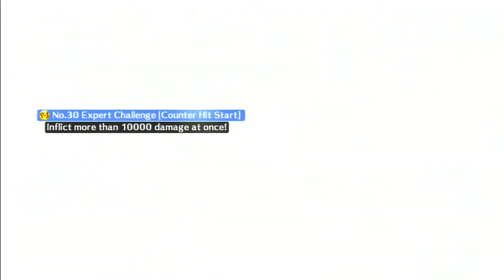Persona 4: Arena | Challenge Mode - Naoto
(8/13) Naoto has definitely been my easiest character to clear for trials so far. I'd only consider her 29 difficult. Her 30 I'm assuming will be the easiest 30 in the game

25) - Delay the first shot after Raid A to ensure you create the distance necessary to connect the 3rd

26) - You can do this in the corner to ensure you're close enough for Double Fangs to connect

27) - You'll want to pre-buffer your dash for the moment you land from the supers. You need to input Sweep early and you input it with 3 instead of 2, as this gives you the momentum needed to connect it within the tight window

28) - Much easier than it looks. You can't input Hair-Trigger Megido straight away, so you can forward jump and use this as your timing to input it when you land. Delay Crouch (Delayed) the slightest bit and be ready for the quick Stand B afterward

29) - NYOHIRO's method is better for this as it allows you to avoid the IAD and annoyingly quick execution involved after it. Since his method requires an added super, we build up 50 meter at the beginning of the combo to fuel it

Jump backward and then up during the super as your cue for timing. You want to then delay your dash a little and connect the next attacks asap. Sweep hits before Hair-Trigger Megido does, and the timing is quite difficult. Delay Sweep the tiniest bit after it

30) - You can follow VesperArcade's video for this. It's a really easy 30. Ensure Crouch (Delayed) hits 3 times. Use a neutral jump as your timing cue for the trap again and make sure 236A hits twice. The timing for Stand C isn't too important and the 236B loop is very easy and lenient, so don't overthink it and mess up your execution trying to input it the fastest you can. You can mash out the end super during the last 236B